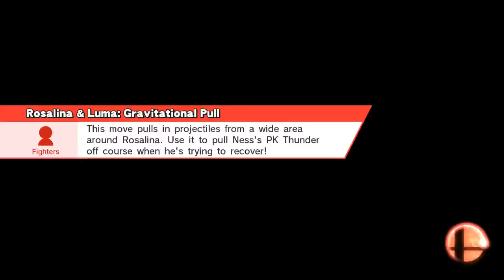Tykemario vs pingpong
Mushroom Kingdom U (Ω Form)
PAC-MAN, Ness